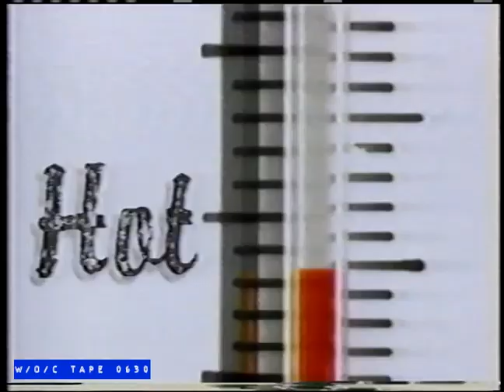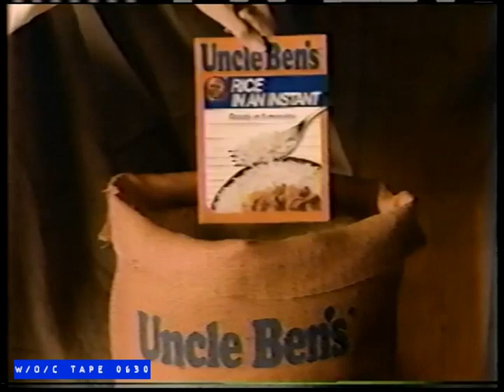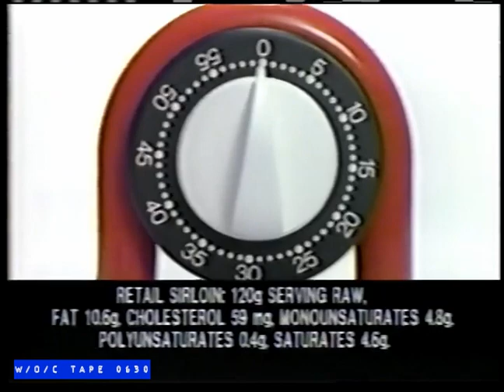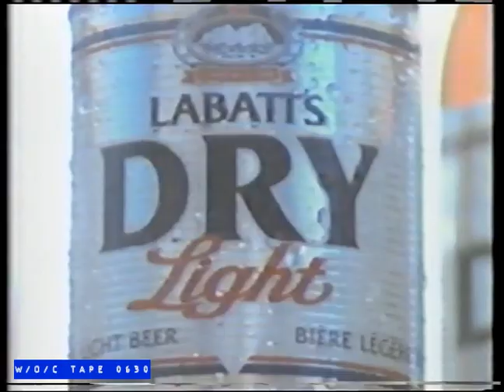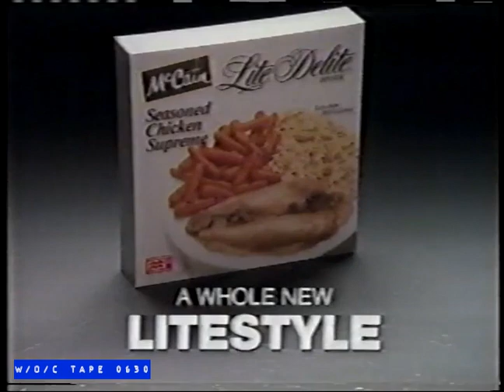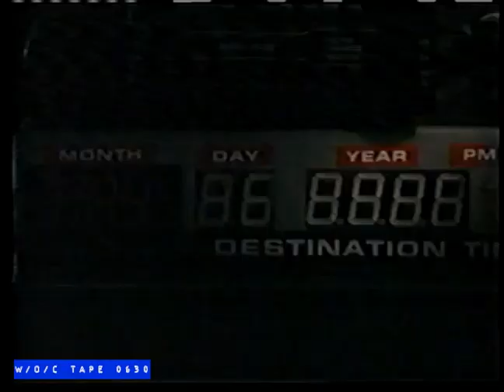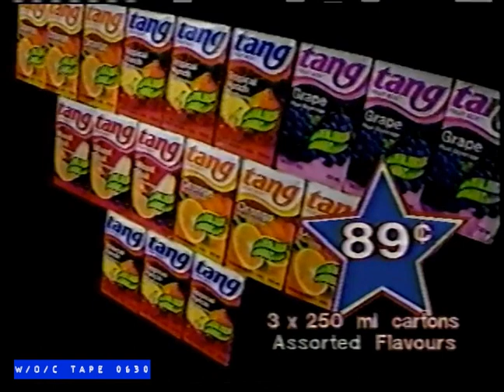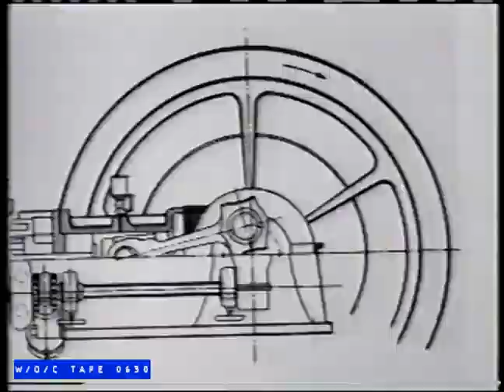WOC Tape 0630 Commercial Compilation - 1990